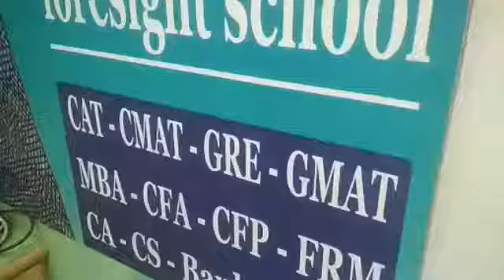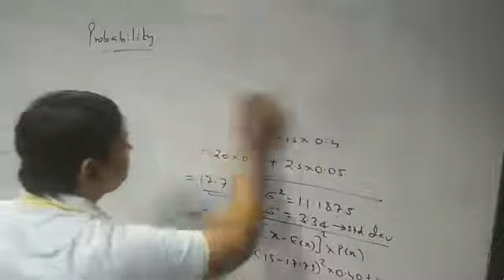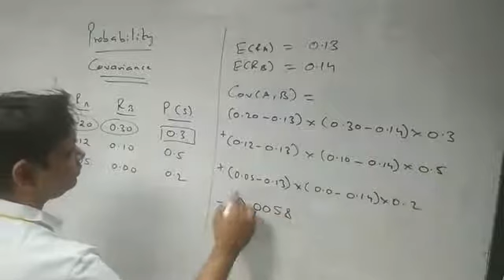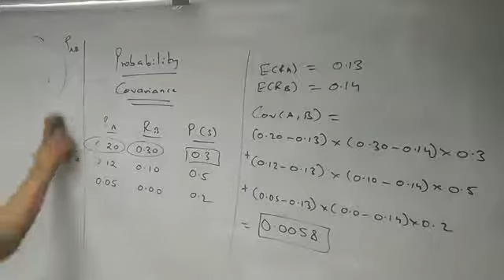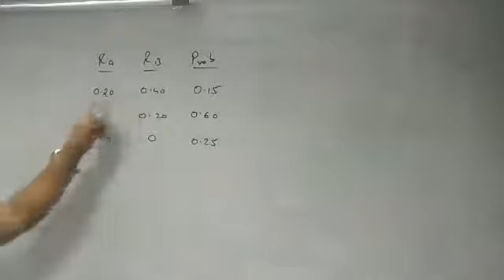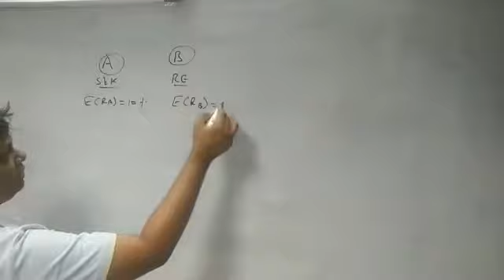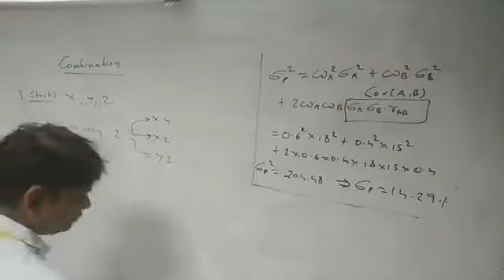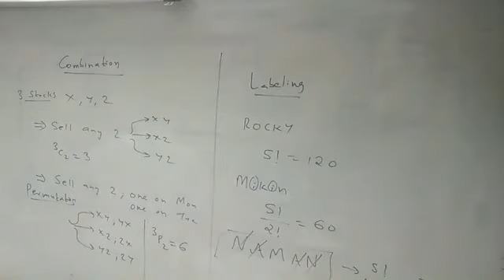CFA L1 - Quant - Probability - Part 2